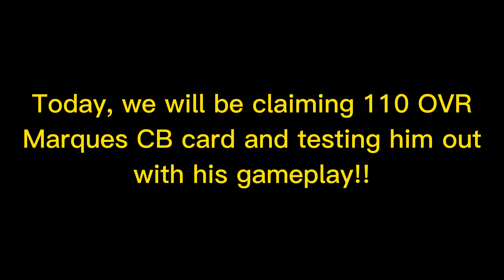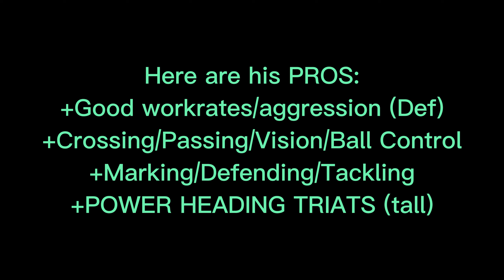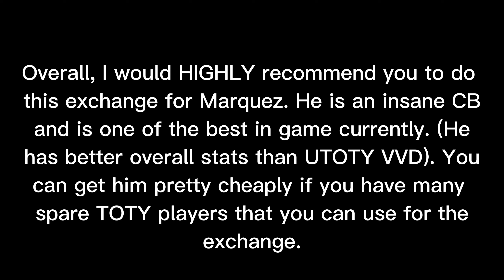IS HE EVEN GOOD??? | RAFAEL MARQUEZ HEROES JOURNEY PLAYER REVIEW | FIFA MOBILE 23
Events in FIfa Mobile 22:
Camelot
Carniball
Heartbreakers
Heroes
Kickoff
Icons
Lantern
Neon Nights
New Beginnings
Scream Team
Spring
Top Transfers
TOTS Team of the Season
UCL
UECL